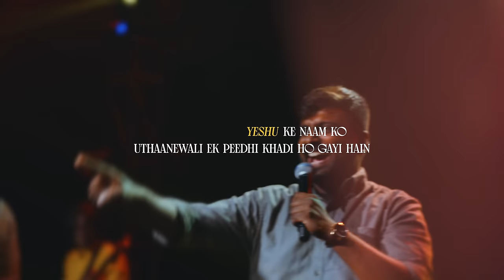Ek (Live) - Thanga Selvam ft. Daniel Quadros | New Hindi Christian Song 2022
Written by Thanga Selvam
Modified by Nehemiah Kulothungan, Samarth Shukla & Jonathan Kurapati
Produced by William Soans
Recorded LIVE at FOLJ Church, Delhi.

Vocals - Daniel Quadros, William Soans, Thanga Selvam & Punitha Selvam
Acoustic Guitars - William Soans
Electric Guitars - Sabi Thankachan & Joshua Alookkaran
Keys - Stephen Netto
Bass Guitar - Mikhail Pinto
Percussion - Arjun Vasanthan
Drums - Solomon Raj
Additional Gang Vocals: Lenora Andrade & Rebecca Rao

Audio Credits:
Mixed by William Soans at 1516 Production
Live Mix and Recording Engineer: Stephen Fernandes
Stage Technician: Joshua Futardo

Video Credits:
Video Recorded by 1516 Production
Editor: Gershom Arul (BigG Media)

1516 Production Crew:
Director - Lenora Andrade
Camera Operators - Rahul Kumar, Nitish Kadam, Krishna Rao, Shane Jacob, Ravi Rao
Digital Imaging Technician - Lenora Andrade
Lighting Engineer - Noel Prashanth

LED & Background: Hina Rajput

Special Thanks:
- FOLJ Church  (Ps. Ankit Sajwan)
- India Revival Ministries (Ps. Palkani & Murugan)
- Community of Hope (Ps. Willie Soans)

Copyright © Thanga Selvam 2022 | All Rights Reserved | Any unauthorized broadcasting, public performance, copying, or rerecording of this music or video without prior written permission from Thanga Selvam will constitute an infringement of copyright.